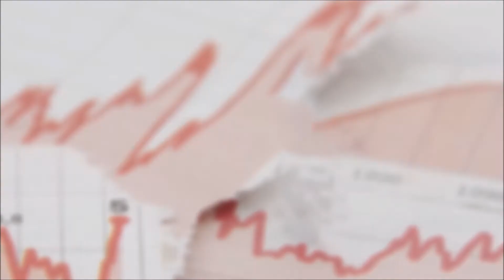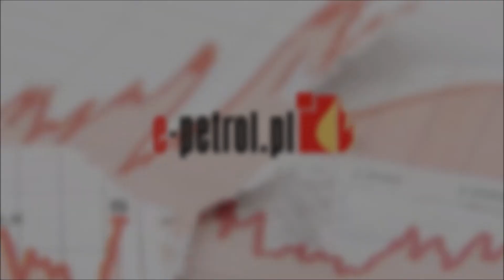Ceny paliw ostro w dół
Na polskich stacjach trwa przecena. Największy spadek odnotowała benzyna bezołowiowa 95, zaraz za nią uplasowała się „98” i olej napędowy. Dużym zaskoczeniem jest również obniżka ceny LPG średnio o 3 grosze na litrze.